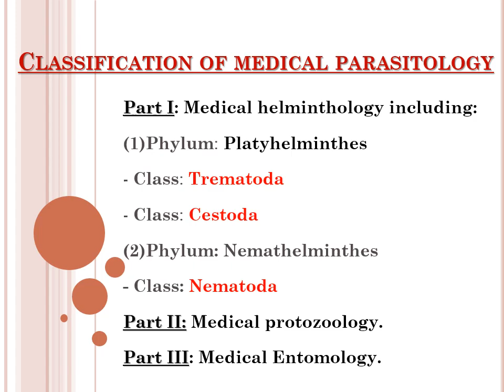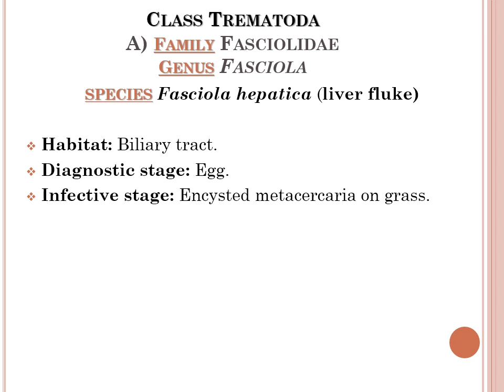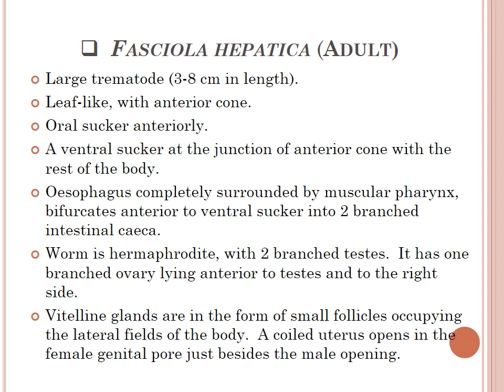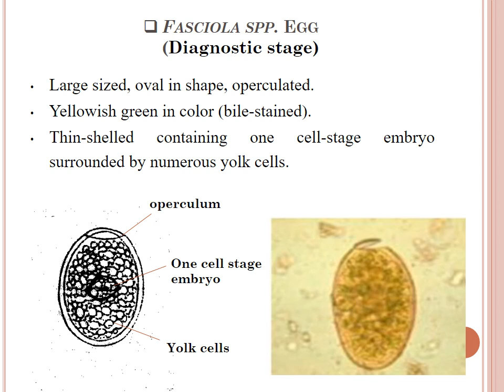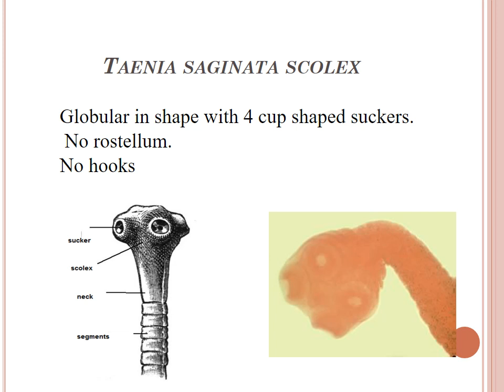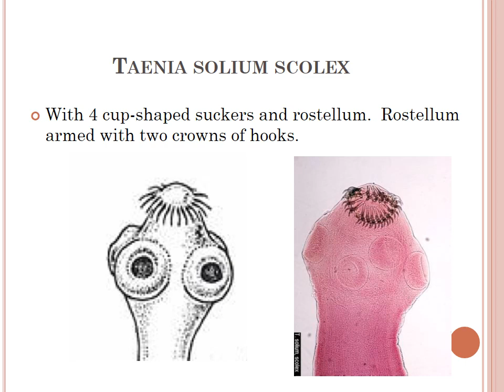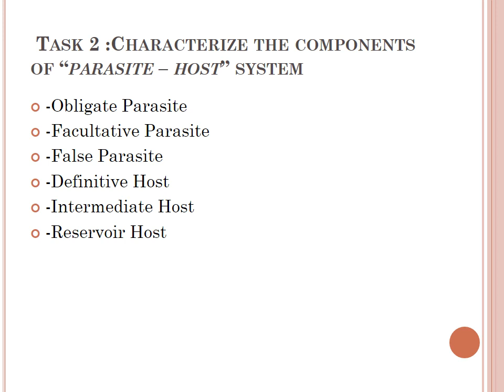Section 2) Classification of medical parasitology